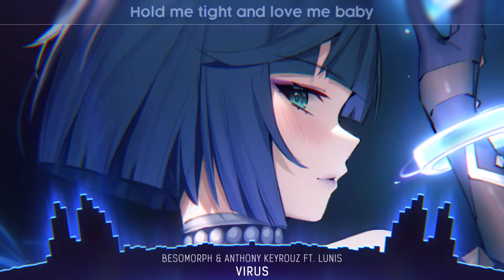Nightcore - Virus (Lyrics)Nightcore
Nightcore - Virus (Lyrics)